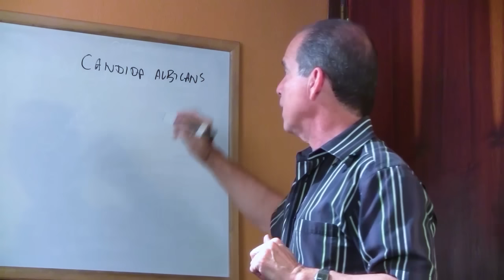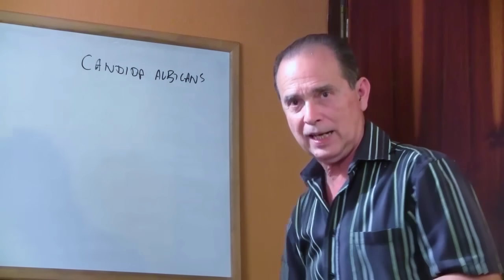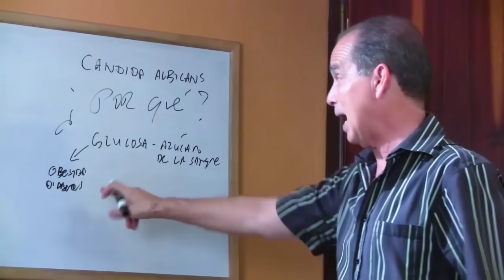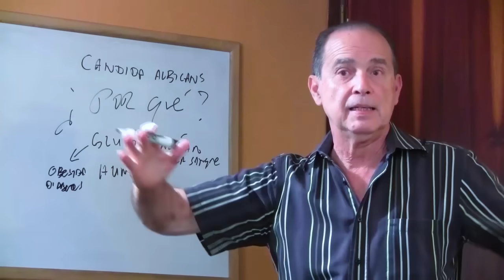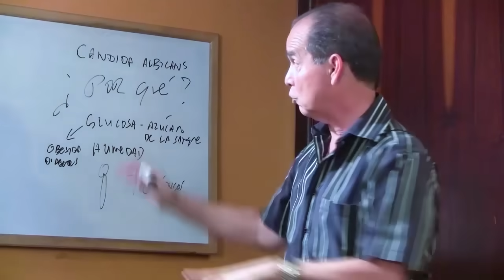SÚPER AYUDA #228 Evita Que Vuelva El Hongo Candida